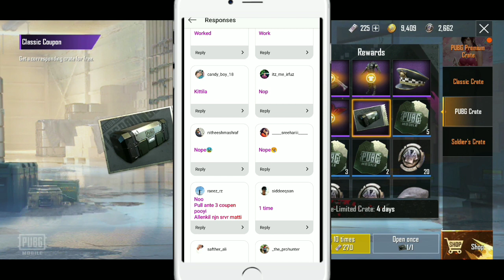Trick to Get Latest Free Legendary Gun Skins, Outfits and Mythic Items In PUBGMobile | Kaztro Gaming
Device Using: Poco F1 6GB | 128GB [ Rooted ]

Screen Recorder:  Mi Inbuilt Screen Recorder